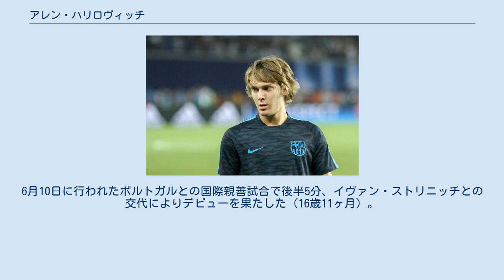アレン・ハリロヴィッチ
アレン・ハリロヴィッチ（Alen Halilović, 1996年6月18日 - ）は、クロアチア・ドゥブロヴニク出身のサッカー選手。
レディングFC所属。
 FCバルセロナのユース所属時には神童として知られ、「モドリッチ2世」「クロアチアのメッシ」とも呼ばれた。
 実父は元ボスニア・ヘルツェゴビナ代表のセヤド・ハリロヴィッチ。
地元クラブのNKディナモ・ザグレブのユースチームでキャリアをスタートさせ、2012年6月、プロ契約を結ぶ。
9月27日、ハイドゥク・スプリト戦で交代途中出場でプロデビューを果たす。
クラブの最年少デビュー記録を16歳と102日に更新した。
次節のNKスラヴェン・ベルポ戦でも途中出場しでプロ初得点を記録し、マテオ・コヴァチッチが記録したリーグ最年少得点記録を16歳と112日に更新した。
10月24日、UEFAチャンピオンズリーグのパリ・サンジェルマンFC戦に出場し、クラブの国際大会最年少出場記録を更新した。
 2014年3月27日、FCバルセロナに5年契約で7月に加入することが決まった。
移籍金は最低220万ユーロ＋出来高払い。
当面はFCバルセロナBでプレーする。
 2015年8月22日、スポルティング・デ・ヒホンにレンタル移籍した。
 2016年7月22日、ハンブルガーSVに移籍金550万ユーロで移籍した。
 2017年1月27日、UDラス・パルマスへシーズン終了まで期限付き移籍をした。
 2018年7月7日、ACミランと3年契約を結んだことが発表された。
 2019年1月31日、スタンダール・リエージュに加入。
買取オプション付きで2020年6月30日までの期限付き移籍となっていた。
 2019年9月2日、SCヘーレンフェーンにレンタル移籍した。
 2020年10月5日、ACミランより自由契約となった。
 2020年11月23日、EFLチャンピオンシップのバーミンガム・シティFCに加入した。
 2021年8月27日、1年契約でレディングFCに加入。
 クロアチア代表として各年代の代表に選出後、2013年5月20日にイゴール・シュティマツ監督によってフル代表初招集を受けた。
6月10日に行われたポルトガルとの国際親善試合で後半5分、イヴァン・ストリニッチとの交代によりデビューを果たした（16歳11ヶ月）。
 国際Aマッチ 試合 得点（20年-）